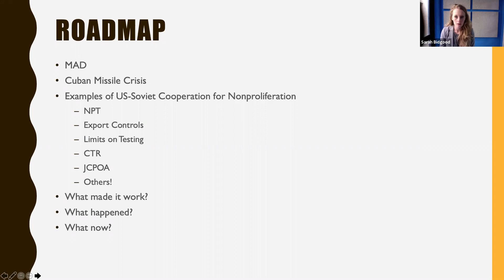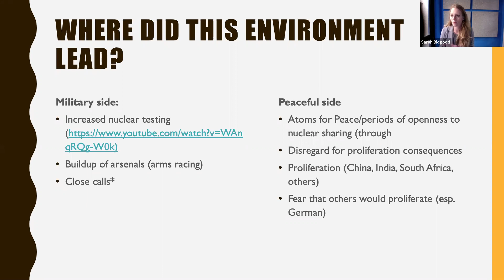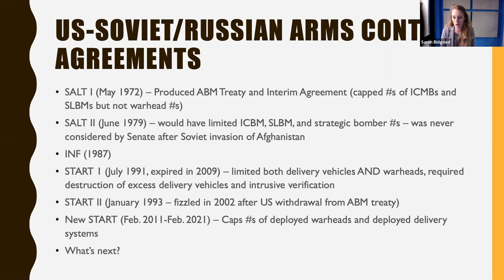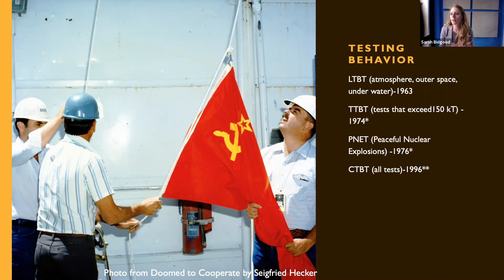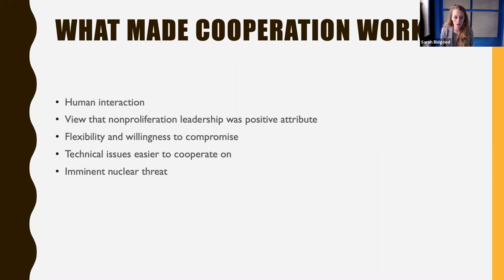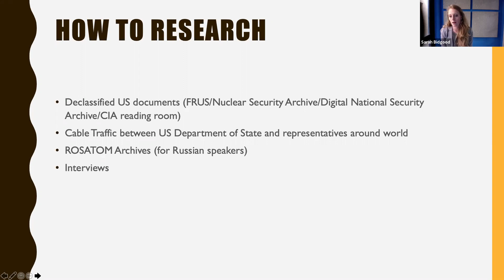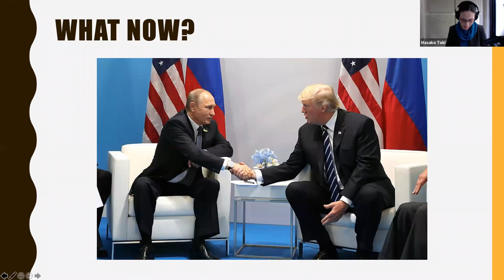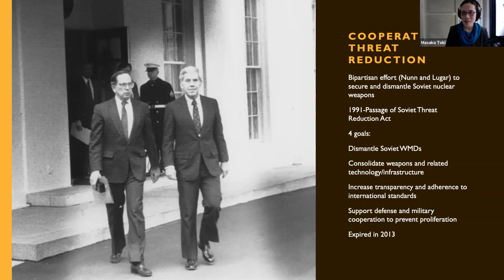CIF Teachers' Workshop: US-Soviet/Russian Nuclear Arms Reductions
US-Soviet/Russian Nuclear Arms Reductions: An Overview” by Sarah Bidgood